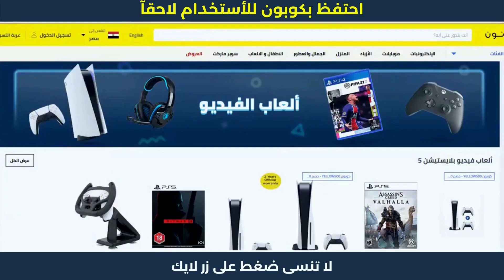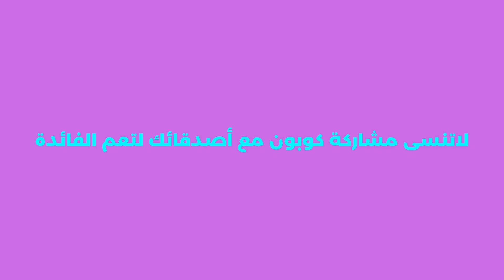كوبون نون خصم 50 جنيه | كود خصم نون | خصم_نون_مصر 🛒💎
كوبون نون خصم 50 جنيه | كود خصم نون | خصم_نون_مصر . هده كوبونات تمكنكم من الحصول على خصم نون مصر لحد 50 جنيه الفعالة مع عروض الخصم الحصرية.